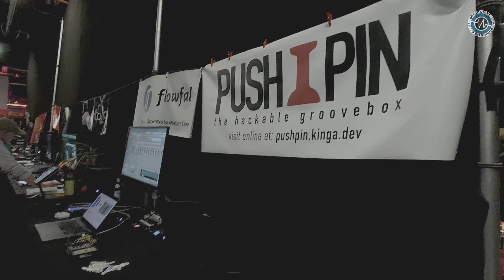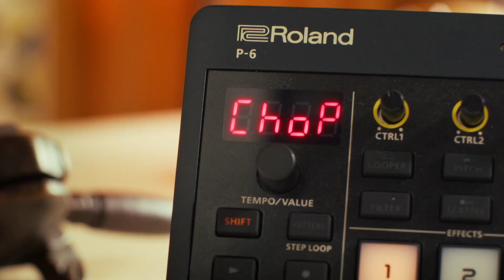Bristronica 24: Pushpin Studio's Hackable Groovebox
We spoke with Kinga from Pushpin Studio, who demonstrated their latest project at Bristronica 2024 - a hackable groovebox designed for performance and sound design flexibility. Kinga shared that this open-source groovebox features synth capabilities through Surge XT, offering eight tracks, each equipped with customizable oscillators, filters, and three insert effects. It runs on a Raspberry Pi 5 and is controlled with an Ableton Push 2.

Kinga mentioned that the project stemmed from their need for complex sound design during techno performances, allowing for unique processing chains per track without compromise. An open-source Overbridge client called Overwitch is implemented, allowing USB individual outs from drum machines like the Rhythm. Though it remains a work in progress, Kinga hopes to release the groovebox soon.